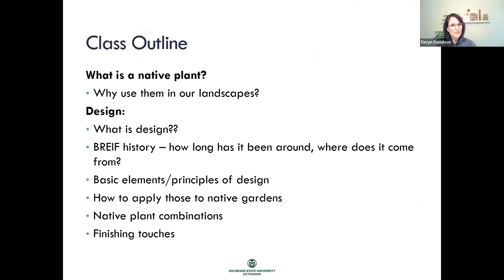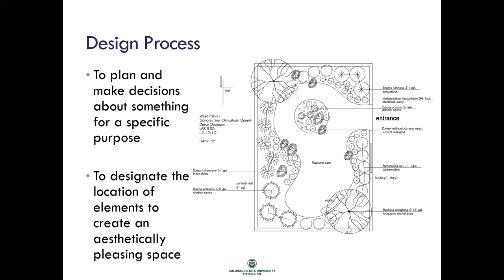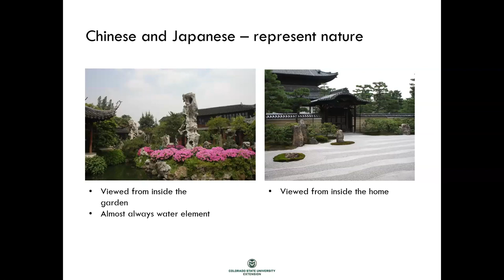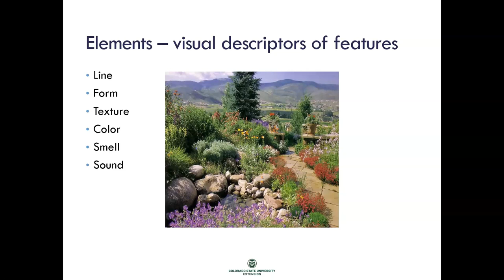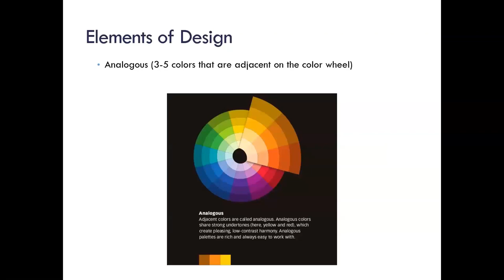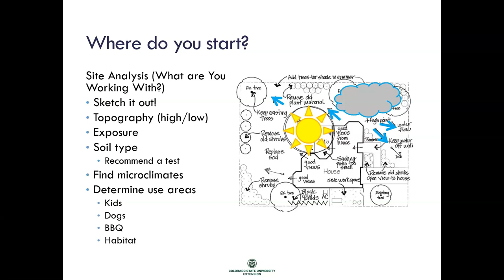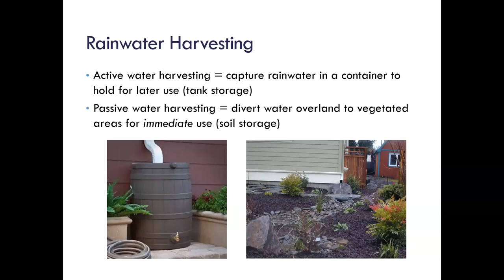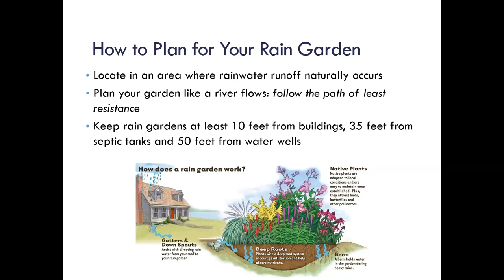How to Design a Native Plant Garden- Deryn Davidson